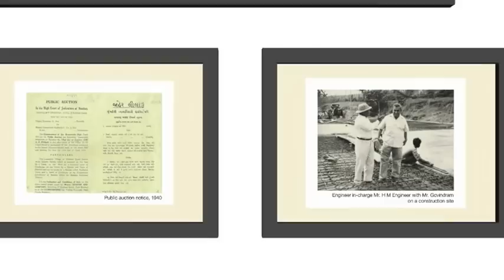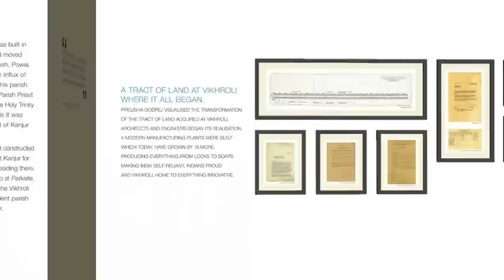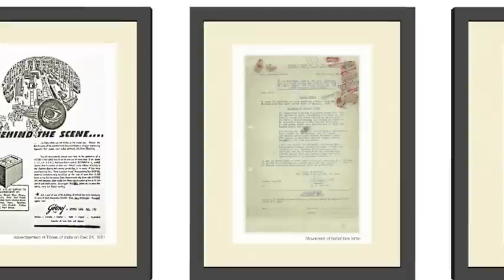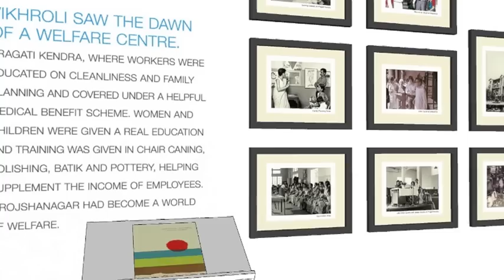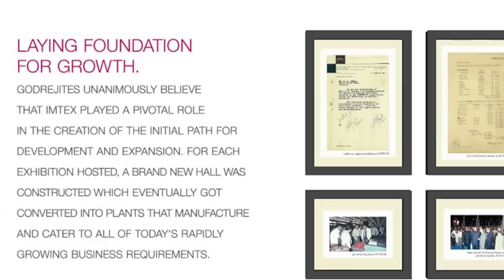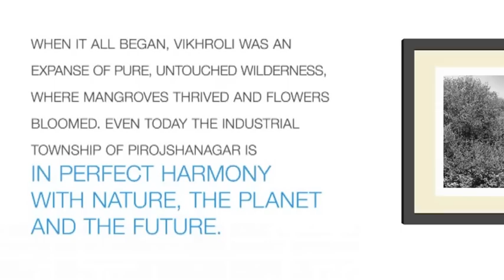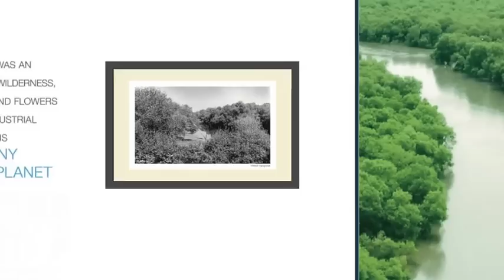Godrej Archives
This 6 minute video (approx.) video is a virtual walkthrough of 'Pirojshanagar: Then and Now', a month long exhibition curated by Godrej Archives to commemorate the Diamond Jubilee (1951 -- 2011) of Pirojshanagar, the Godrej Garden Industrial Township located in the Mumbai suburb of Vikhroli